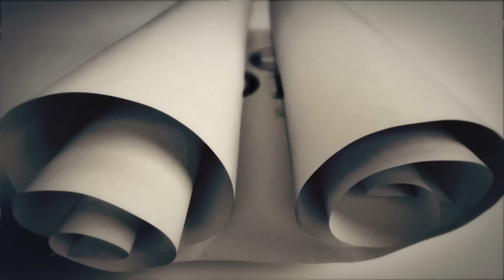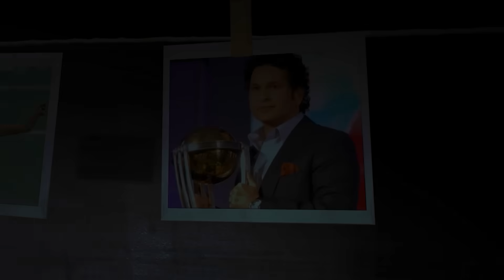Lok Sabha Elections 2024: Punjab CM Bhagwant Mann dares Congress leader to break alliance with AAP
Punjab Chief Minister and Aam Aadmi Party leader Bhagwant Mann on Monday (March 4) launched an impassioned verbal offensive against its Indian National Developmental Inclusive Alliance (I.N.D.I.A.) partner Congress party to slam the country's oldest political party's purported lack of leadership